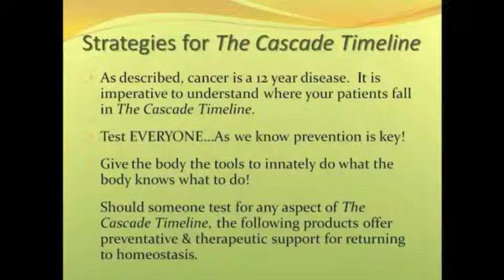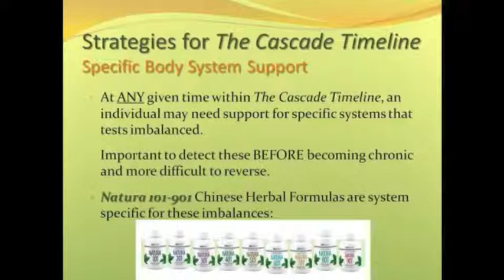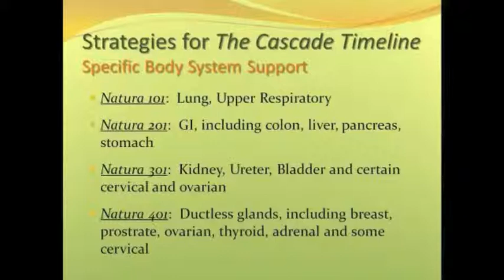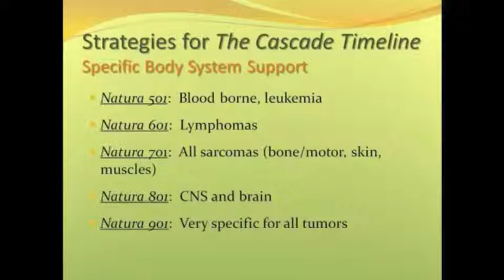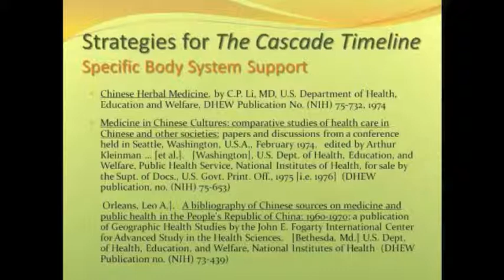Cancer Cascade Presentation - Part 10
Cancer: How it works and how you win. Presentation about innovative and alternative approaches to facing cancer we should all know about. Part of a lecture by Dr. Damon Miller.